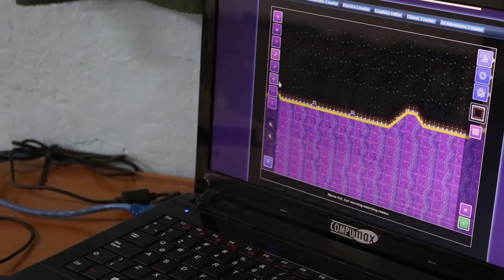Semilleros de Videojuegos en IEM Artemio Mendoza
Con Pasto Vive Digital  resulta más evidente la necesidad de incluir el estudio del fenómeno de los videojuegos como parte de la alfabetización de niños, ya que los mimos permiten potencializar las destrezas y habilidades que pueden desarrollar los jovenes dentro de este campo